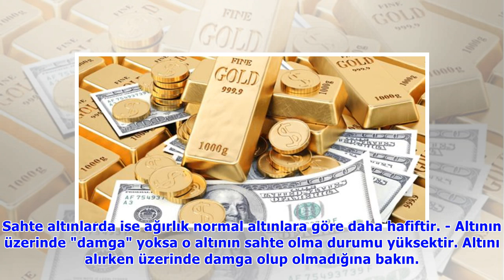Altın fiyatları: Sert düşüş yaşanıyor! 18 Nisan gram altın, çeyrek altın fiyatı bugün ne kadar?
Cumhurbaşkanı Recep Tayyip Erdoğan, 'erken seçim'in 24 Haziran'da yapılacağını açıkladıktan sonra gram altın, çeyrek altın fiyatı, bugün ne kadar? Sabah saatlerinde başlayan düşüş, öğleden sonra hafif.